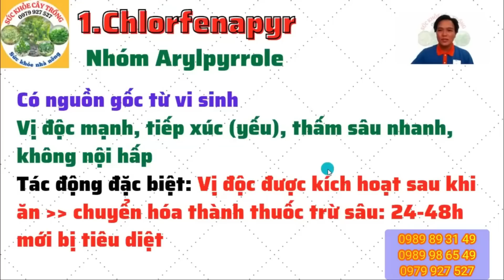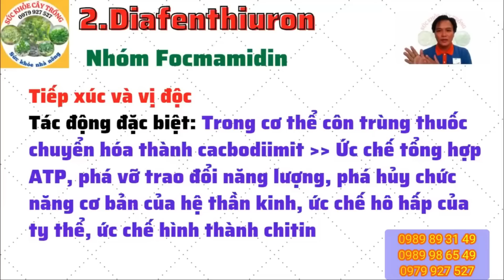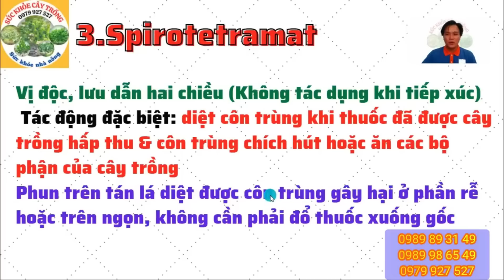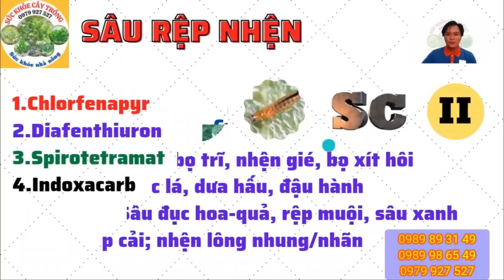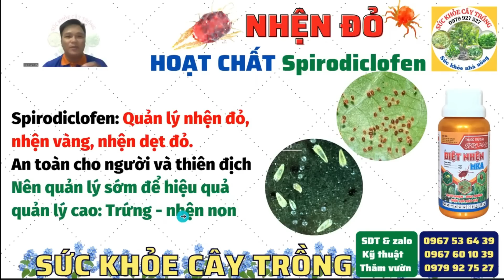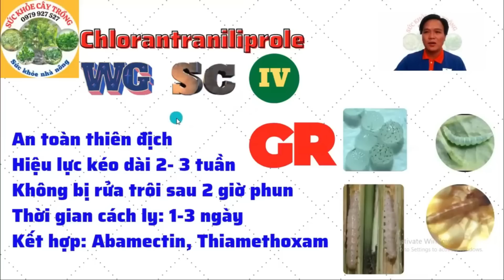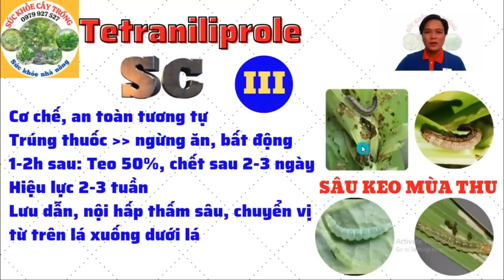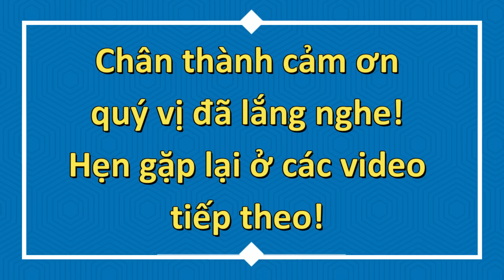Tổng hợp hoạt chất hiệu lực kéo dài và vị độc đặc biệt: Nhóm Diamide và 6 hoạt chất phổ biến khác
Kênh "SỨC KHỎE CÂY TRỒNG" kính chào quý vị và quý bà con, kênh chia sẽ với quý vị và quý bà con video clip "Tổng hợp hoạt chất hiệu lực kéo dài và vị độc đặc biệt: Nhóm Diamide và 6 hoạt chất phổ biến khác " nhằm giúp quý bà con ghi nhận thông tin thực tế và hướng quản lý hiệu quả dịch hại.
*Tham khảo sản phẩm qua:
*Cảm ơn quý khách hàng, quý vị và quý bà con đã ủng hộ kênh! Trân trọng!!!